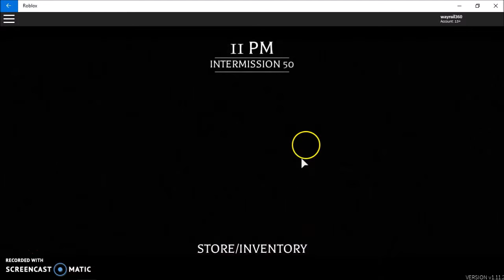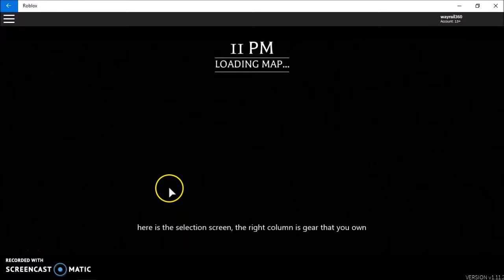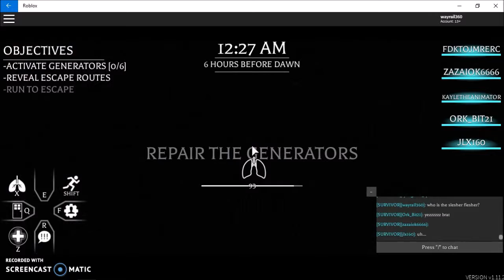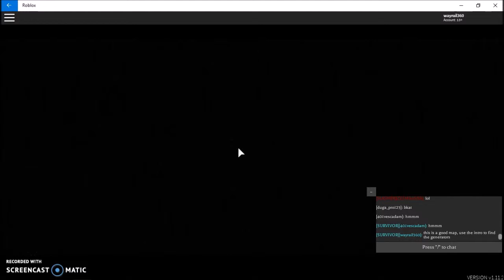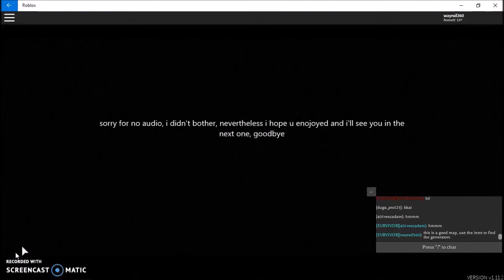Roblox but it isn't for 8 Yr olds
i decided to do something different as a break from the betweenlands series. this is a spooky minigame on roblox that is actually fun.
Screencast-O-Matic (i want die)
Movie maker